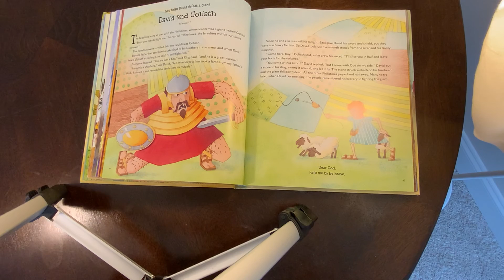17 David and Goliath - 1 Samuel 17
Reading Children of God Storybook Bible by Archbishop Desmond Tutu for our children while they are unable to gather in person.